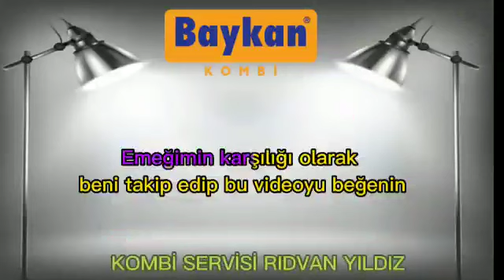Baykan Kombi'ye Fazla Su Bastım Ne Yapmalıyım?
Bu videoda, Baykan kombinize fazla su bastığınızda ne yapmanız gerektiğini anlatıyoruz. İşte adımlar:

Kombiyi Kapatın ve Ana Güç Kaynağını Kesin:
Kombiyi kapatın ve ana elektrik kaynağını kesin. Bu, güvenli bir şekilde işlem yapmanızı sağlar.
Doldurma Vanasını Kapatın ve Su Girişini Durdurun:
Kombinin doldurma vanasını kapatın. Bu, fazla suyun kombiye gitmesini engeller.
Basınç Tahliye Valfini Kontrol Edin ve Gerekirse Açık Konuma Getirin:
Kombinin basınç tahliye valfini kontrol edin. Eğer fazla su bastıysanız, bu valf açık konumda olmalıdır.
Basınç tahliye valfini kullanarak suyu tahliye edin ve kombinin basınç seviyesini düşürün.
Unutmayın ki kombi arızalarıyla ilgili müdahaleyi sadece yetkili servis elemanları yapmalıdır. Güvenliğiniz için dikkatli olun! 🏠🔧

Baykan nayla plus, yıldız ve ay modeli kombi hata kodları ile arıza çözümlerini bu sayfamızdan kolayca ulaşabilirsiniz. Aşağıda verdiğim kodlar Baykan cihazlarının tümü için geçerlidir. .

E 01 veya LED 80: Alev hatası veya iyon arızasıdır.
E 02 veya LED 60: Hava akışı hatası (Fan, Proestat ve ana kart)
E O3 veya LED 30: Kalorifer Ntc sensör arızasıdır.
E 04 veya LED 40: Kullanım suyu Ntc hatasıdır.
E 08 veya LED 50: Su eksikliği veya su basınç siviç hatası
E 09 veya LED 70: AŞIRI ISI / GÜVENLİK TERMOSTADI ( LİMİT)
E 06 veya LED 70: Gönderilen suyun 90 dereceyi aşması

E04 Arıza kodu / 40°C Arızası: Kullanım suyu sensör hatası. ...
E05 Arıza kodu / 30+40°C Arızası: Modülatör sorunu. ...
E06 Arıza kodu / 70°C Arızası: Aşırı ısınma arızası. ...
E07 Arıza kodu / 60+80°C Arızası: Devirdaim, sikülasyon sorunu. ...
E08 Arıza kodu / 50°C Arızası: Kalorifer devresi düşük su basıncı.

1 Kombi Arızaları
2 Kombi Arızası
3 Kombi Termostat Arızası Nasıl Anlaşılır?
4 Kombi Çalışıyor Ama Isıtmıyor
5 Kombi Çalışıyor Petekler Isınmıyor
6 Kombi Isıtmıyor
7 Kombiden Banyoya Sıcak Su Gelmiyor
8 Kombi Banyo Suyunu Isıtmıyor
9 Kombi Sıcak Su Veriyor Ama Petekler Isınmıyor
10 Kombi Petekleri Isıtmıyor
11 Kombi Suyu Isıtıyor Petekleri Isıtmıyor
12 Kombi Musluk Suyunu Isıtıyor Petekleri Isıtmıyor